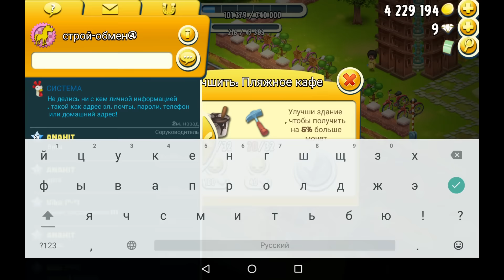Hay day #131 НОВЫЙ УРОВЕНЬ В ГОРОДЕ Ферма Геймплей Прохождение 103 уровень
Играть в Hay Day можно абсолютно бесплатно, но некоторые внутриигровые предметы также можно
 приобрести за реальные деньги. Если вы не желаете использовать эту дополнительную функцию, пожалуйста,
 отключите покупку внутри приложения в настройках вашего устройства. Кроме того, согласно Условиям обслуживания
 и политике конфиденциальности, загружать и играть в игру Hay Day могут только пользователи старше 13 лет.
Новое заМУРРчательное обновление галопом несется на вашу ферму Hay Day!

Вернись к природным истокам и испробуй на себе мирную и простую жизнь, обрабатывая землю и выращивая кур, свиней,
 коров и овец.

Приобрети известность, собирая урожаи и строя пекарни, прессы для сахарного тростника и молокозаводы, которые
позволят превратить твои свежие продукты в полезные товары, которыми ты сможешь торговать со своими друзьями на
своем собственном фермерском рынке.